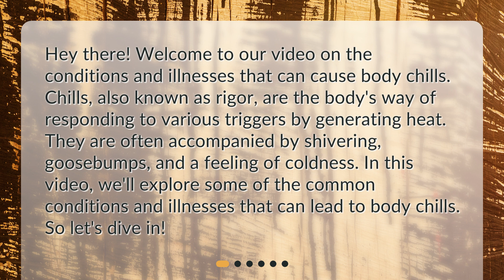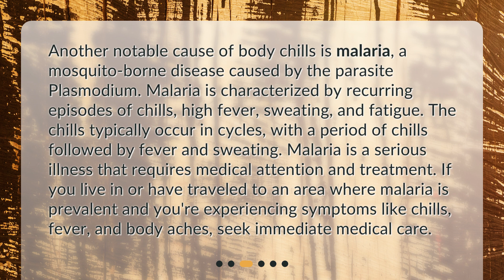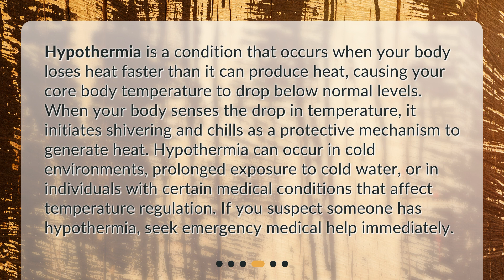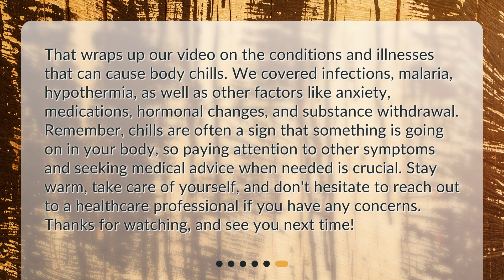What conditions or illnesses can cause body chills?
What Conditions or Illnesses Can Cause Body Chills? • What's causing those body chills? This video explores the conditions and illnesses that can trigger chills, from common infections like the flu and pneumonia to more serious diseases like malaria. Learn about the science behind chills and when to seek medical attention in this informative video.

00:00 • What conditions or illnesses can cause body chills?
00:31 • Infections
01:06 • Malaria
01:43 • Hypothermia
02:18 • Other Causes